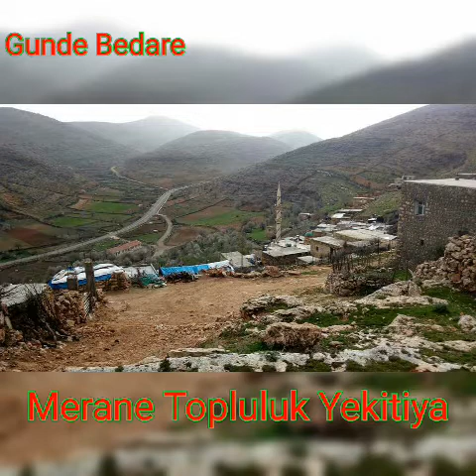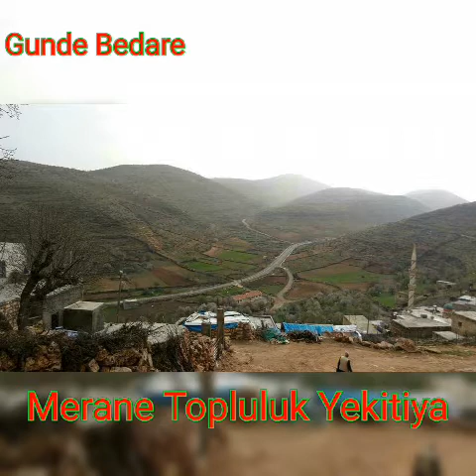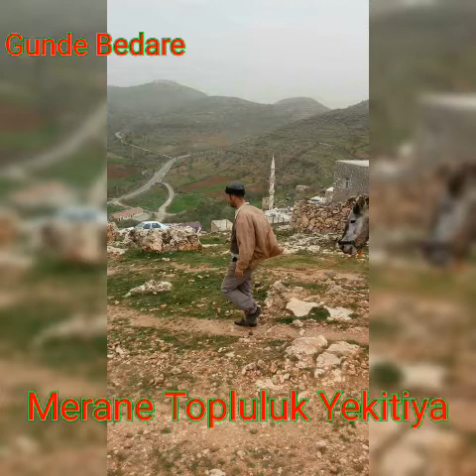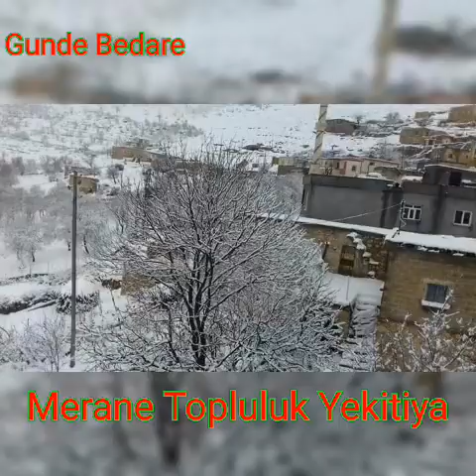Gunde Bedare Kercos Batman Mehmet selim kaplan e Merane yi tarafindan yapılmıştır